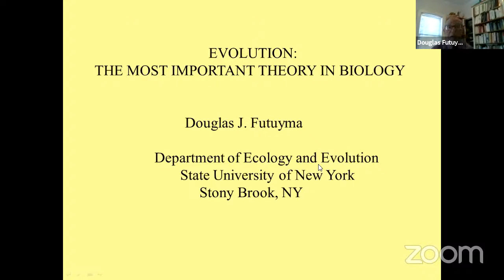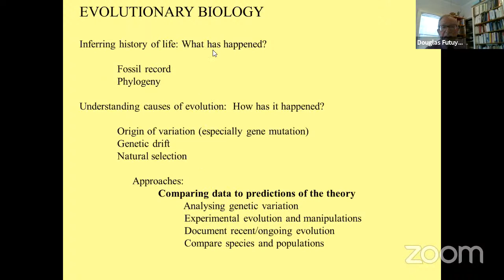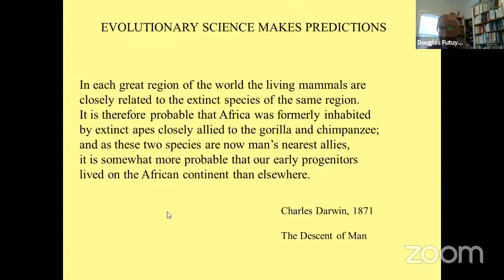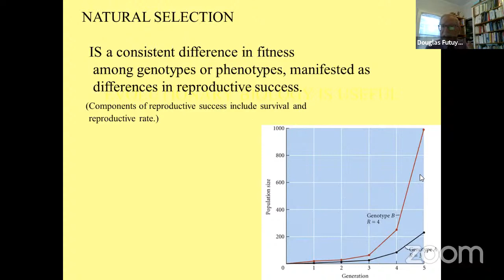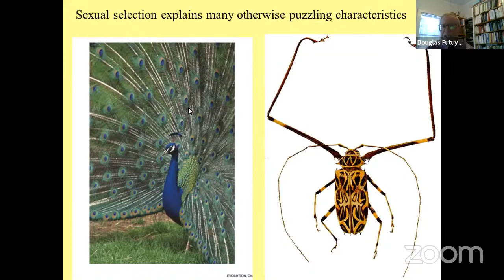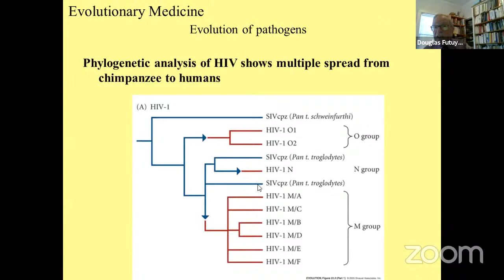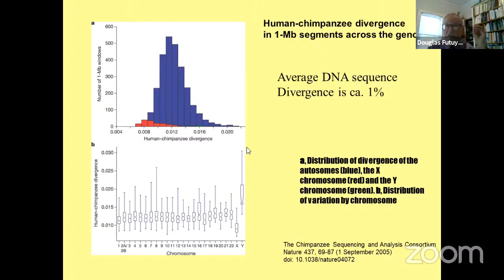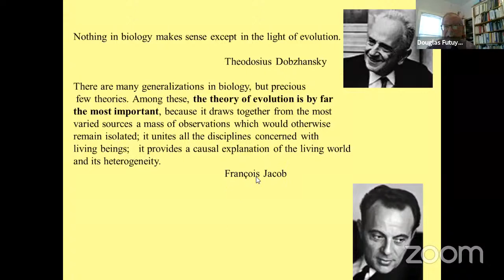Darwin Day - SBG 12/02/2021 Zoom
Dia 12/02/2021 - SEXTA-FEIRA

CONFERÊNCIA

14:00 - 14:50h

Evolution: The most important Theory in Biology

Moderador: Fabricio Rodrigues dos Santos, UFMG, Belo Horizonte, MG

Palestrante: Douglas Futuyma, Stony Brook University, Nova York, USA

14:50 – 15:20h (30min para discussão)

MESA REDONDA

15:40 – 17:10h

Negacionismo científico no Brasil
Chair: Fabricio Rodrigues dos Santos, UFMG, Belo Horizonte, MG  e Sávio Torres de Farias, UFPB, João Pessoa, PB

15:40 – 16:10h

Nélio Marco Vincenzo Bizzo, FE/USP, São Paulo, SP

16:10 – 16:40h

Gustavo Caponi, Universidade Federal de Santa Catarina, SC

16:40 – 17:10h (30 minutos para discussão)

RESUMO DO EVENTO E ENCERRAMENTO

17:20h – 18:00h